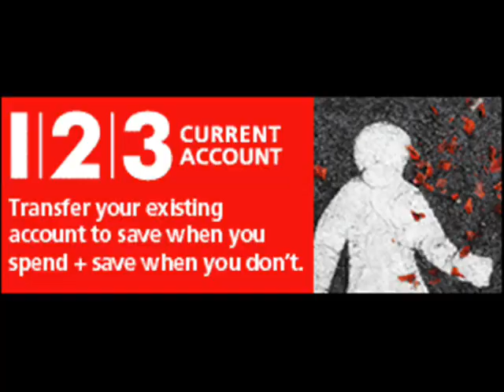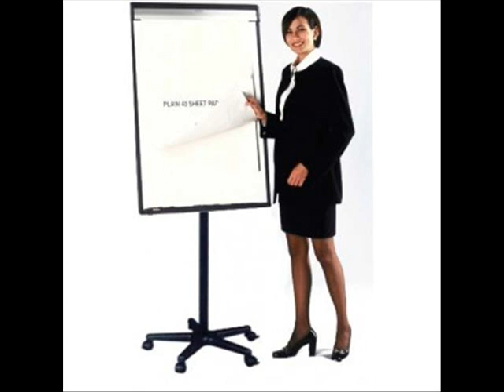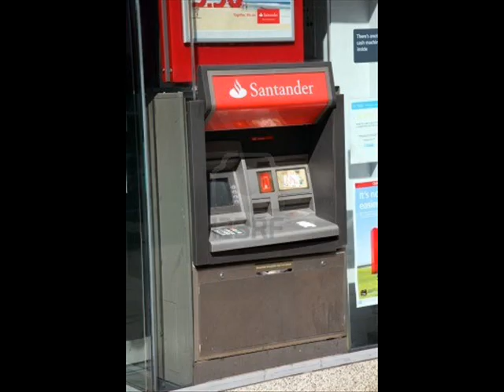Two Cheeseburgers and Mustard Mustard